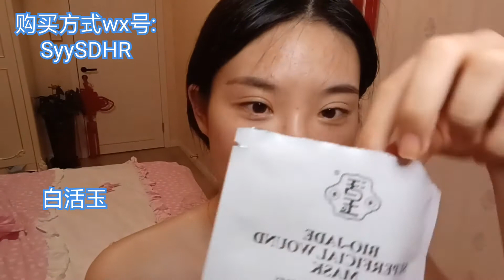医美精华面膜推荐~祛痘印斑点修复红血丝敏感皮炎必看！~